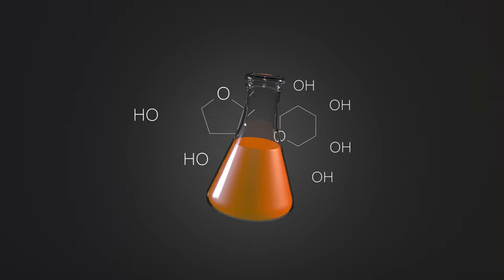Establishing a secure global quantum communications network | Francis Bennet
Much research is being done into quantum encryption over fibreoptic cables, but could quantum-encrypted information also be transmitted over free space between the Earth and satellites? Francis Bennet explains how the Australian National University is working towards creating a high-bandwidth global communication network secured by quantum encryption keys.